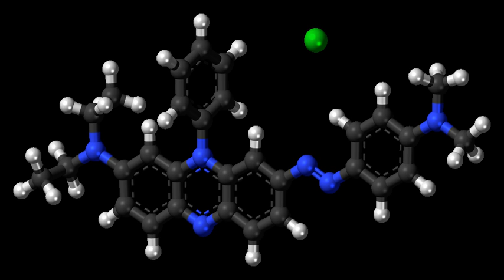Janus Green B | Wikipedia audio article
- Socrates

SUMMARY
Janus Green B is a basic dye and vital stain used in histology. It is also used to stain mitochondria supravitally, as was introduced by Leonor Michaelis in 1900.The indicator Janus Green B changes colour according to the amount of oxygen present. When oxygen is present, the indicator oxidizes to a blue colour. In the absence of oxygen, the indicator is reduced and changes to a pink colour.